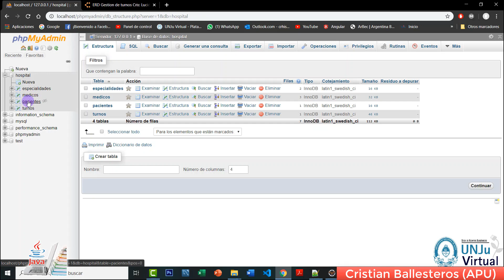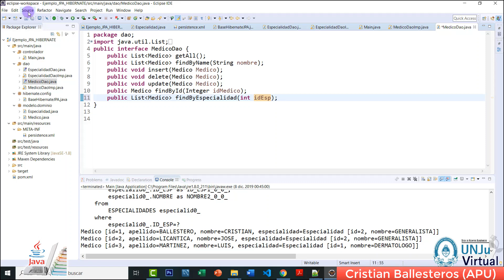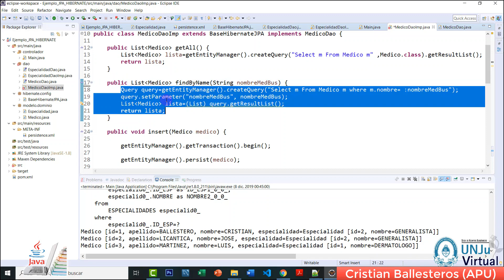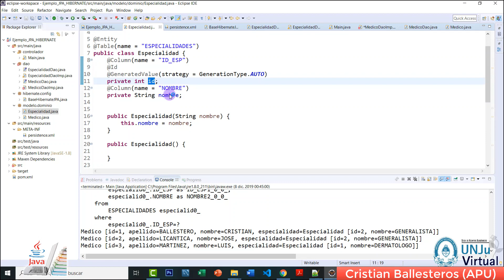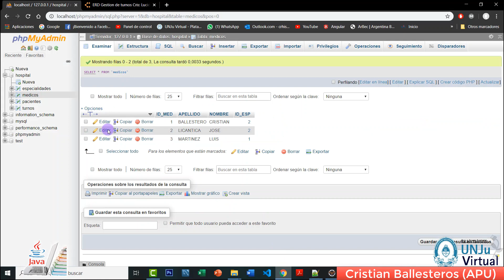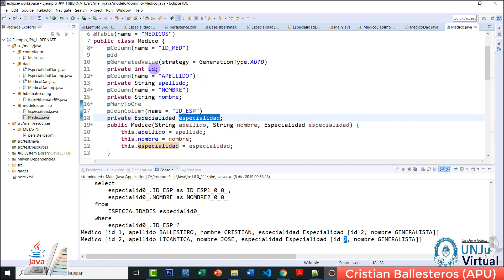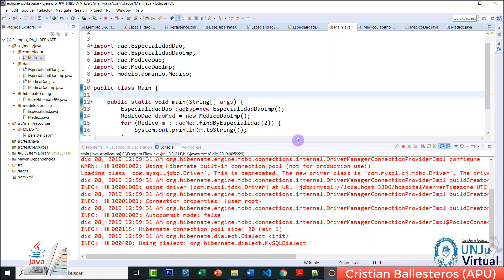clase paciente y turno su interfaz dao y su implementacion para los servicios a la BD UNJU PARTE 1/7